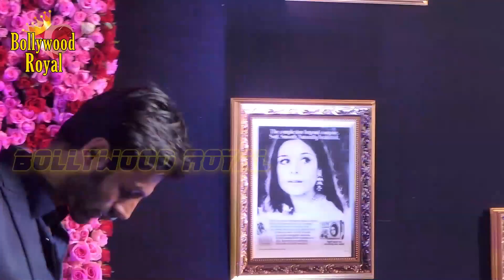Red Carpet Of Lux Golden Rose Awards 2017 Part-7